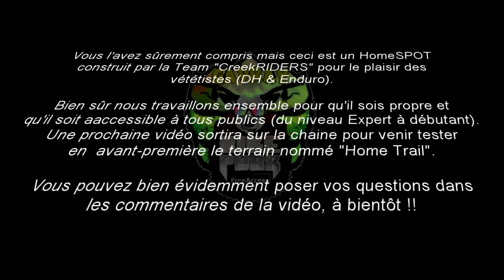ON À CONSTRUIT UN HOMESPOT + CONCOURS - Concours/vtt/sauts/trailer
Pour les concours, c'est dans les déscriptions !
Yo les rideuses et les riders aujourd'hui, je vous présente le HomeSPOT qu'on a construit avec la team Creek RIDERS. On y fait des virages surélevées, des gros sauts, des drops et bien d'aitre encore.

Bienvenue au concours et tenter de gagner un petit voyage d'une après-midi au Home Trail (Dans la ville de Gavray). [RESTE INFORMER AVEC LE CreekRIDERS ]

Les pré-requis pour participer :
▸Envoyer son meilleur tricks sur ⚠ Pour avoir une réponse, envoyer a partir d'un email valide et actif + mettre le pseudo / prenom (le prenom ne sera pas divulguer en vidéo, le pseudo [oui] si j'ai l'accord). + mettre e nom custom de votre trick :p
▸Partager la publication
Comment le concours se déroule-t'il ? Dans un premier temps, les tricks que vous aurez envoyer seront dans une compilation nommé "Vos meilleurs tricks en VTT/DH" (disponible sur YouTube). Puis le meilleur sera sélectionner par la Creek RIDERS (team ayant construit le terrain). Une fois le gagnant sélectionner, il recevra un mail avec l'adresse / point de rendez-vous pour aller au terrain.

Pour les questions, ou les poser ? Vous pouvez mettre un commentaire sur ce post avec votre questions.

Sur ce les rideuses et riders, bonne chance; que le meilleur gagne :p

MUSIQUE ➜ WHISTLER BIKEPARK TRAILER [Downhill Squad]
MATERIELS ➜ GoPro
                           VTT (merida)
                           Frein Hydraulique (Shimano)
                          Gants (btwin)
                          Casque (urge)